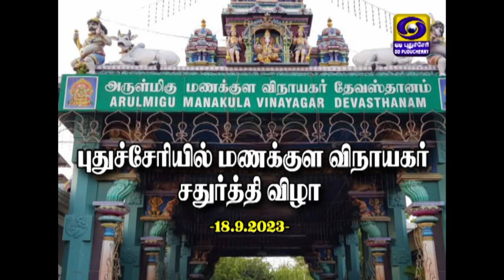VINAYAGA CHADURTHI AT PUDUCHERRY -18.09.23-